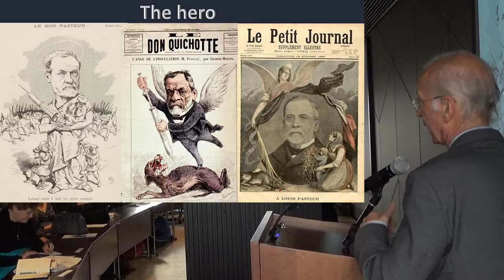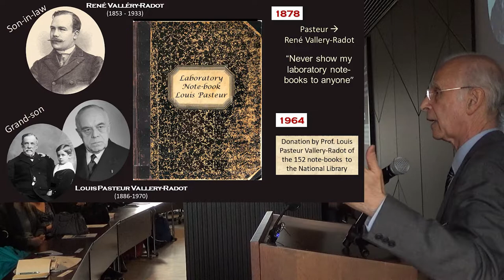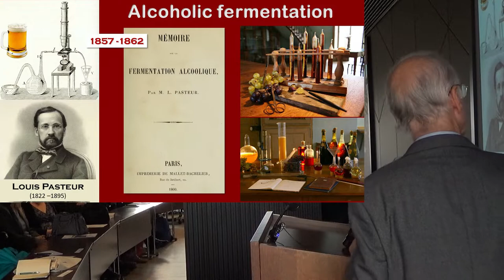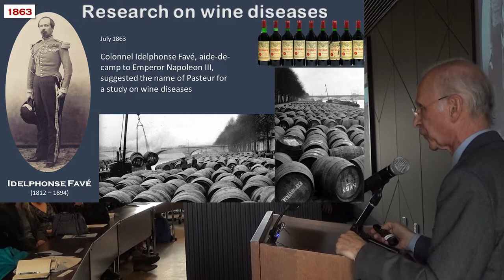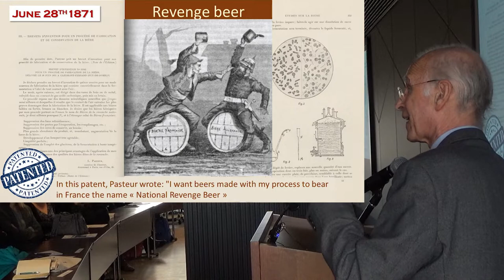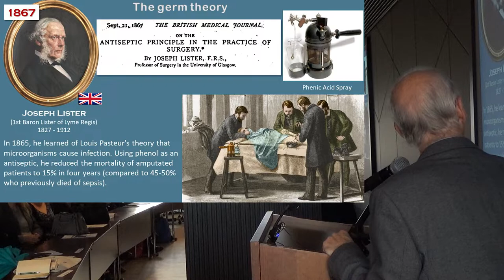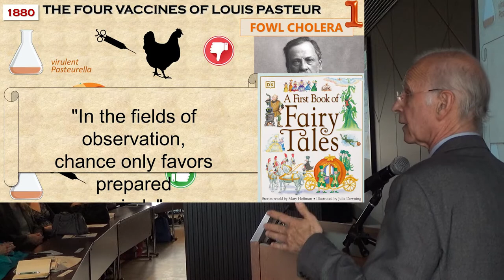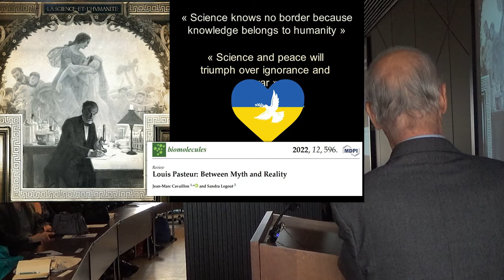Louis Pasteur: Between Myth and Reality - Jean-Marc Cavaillon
Jean-Marc Cavaillon is honorary professor of Institut Pasteur
where he has been head of a research Unit and director of
the Department «Infection and Epidemiology». He has been
president of the “International Endotoxin and Innate Immunity
Society” and president of the “European Shock Society”.
He is currently scientific manager at the French National
Research agency (ANR). He has published 170 scientific articles,
115 reviews, 59 chapters in books, and few books including one published this year.